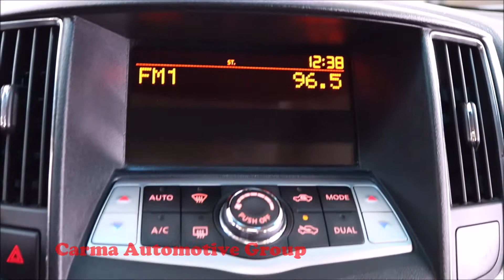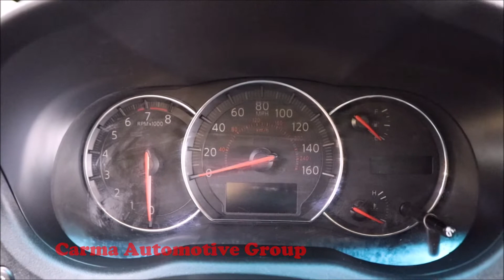Carma Automotive-2013 NISSAN MAXIMA S-Walkaround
Mileage:  116196

2013 NISSAN MAXIMA S

4189 Abbotts Bridge Rd, Duluth GA, 30096

Hours of Operation:
Mon-Sat 9a-8p
Sun 12p-6p